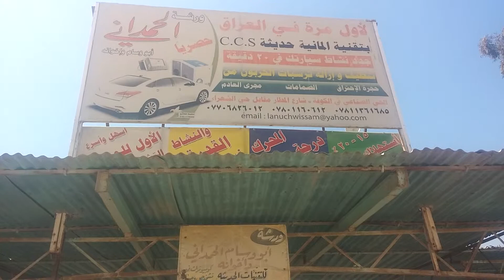Decarbosition Worshat ALhamdany(1)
ورشة الحمداني المختصون بإعادة بناء و ادامة عمل المحركات بعد خبرة تجاوزت الاربعين عاما بأستخدام  البرنامج الالماني و البرنامج الامريكي المستخدمة لاول مرة عالميا عام 2012 لتنظيف :-
1. غرفة الاحتراق  .
2. الصمامات .
3.  منظومة العادم .
4. منظومة تزييت المحرك .
5. منظومة تبريد المحرك .

 ولزيادة :-
1.  التعجيل .
2.  و إعادة نشاط السيارة .
3.   و تسريع التشغيل الاول والمحرك بارد .
4.   وتحسين أداء و كفاءة منظومة تبريد السيارة  و
إزالة الترسبات .
و لتقليل استنزاف الموارد المالية من خلال  :-
1. استهلاك الوقود حيث يقل  بمعدل 20-15% .
2. التلوث البيئي و الروائح الكريهة  تقل بمعدل 74% .
3. عدد مرات الصيانة تقل بنسبة 10/1 .
4 . حرارة المحرك  تقل و تستقر  بشكل ملحوظ .
5.  تنظيف منظومة التزييت و تعديل ضغط المنظومة  و هذا. يعني  المحافظة على كفاءة و عمر المحرك  لفترة أطول   .
6. تنظيف منظومة تبريد المحرك للمحافظه على كفاءة أجزائها.

 و بإتباع  الادامة للمحركات البنزين و الديزل بهذه الطريقة بعد قطع مسافة كل 5000 ، 20000 ، 50000 كيلو متر  تكون السيارة جاهزة للاستخدام و بأداء أمثل في اي وقت و مهما كان عمرها ( الموديل ) و كما هو واضح في الفيديوهات ادناه :-